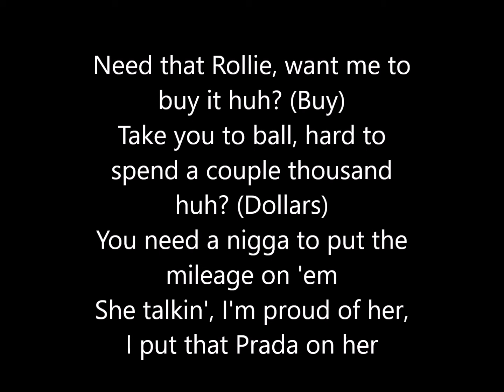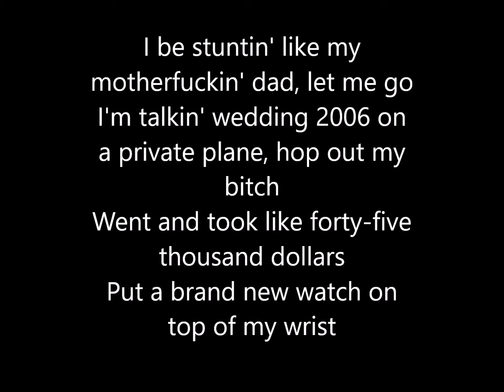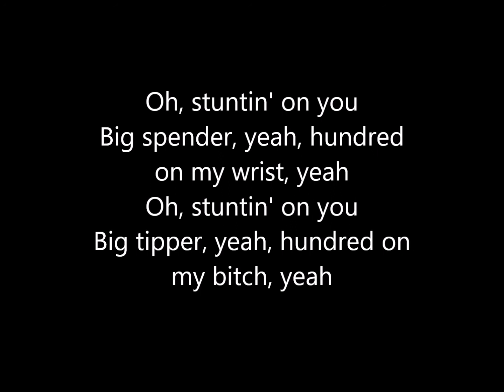Tyla Yaweh feat. DaBaby – Stuntin' On You (Lyrics)